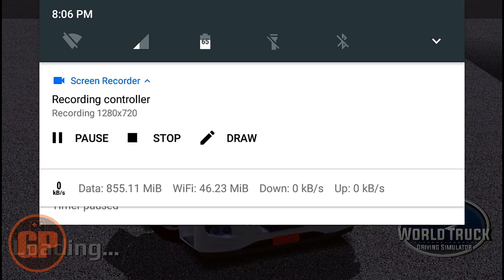Long drive of world truck driving simulator (WTDS)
video by :
Naveen rao

This game you get in a play store

You want to see my riding video then my YouTube channel name is ( NEW RIDE )